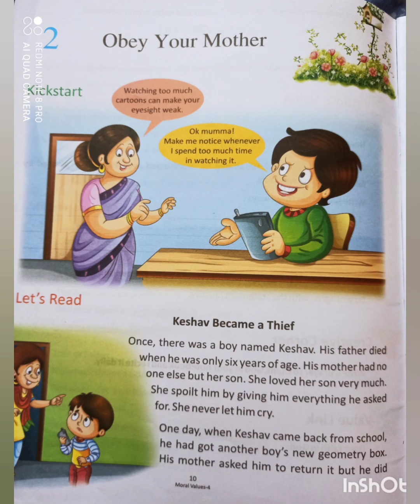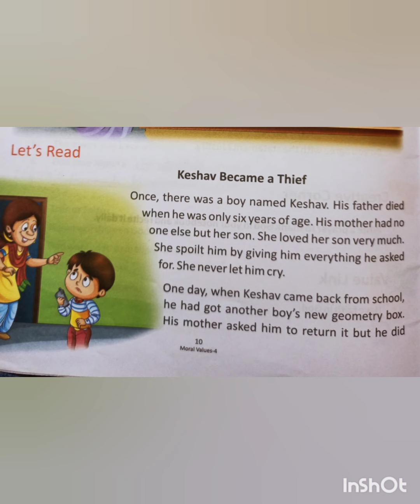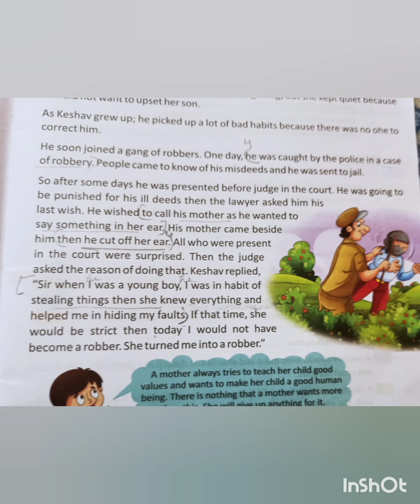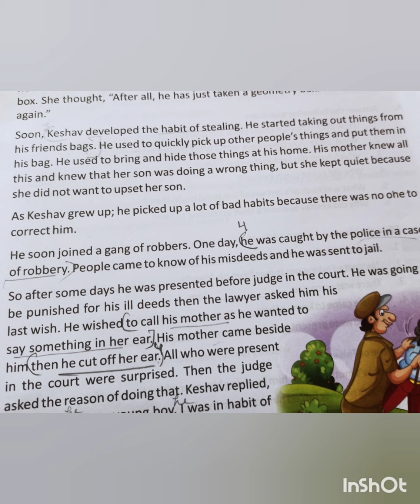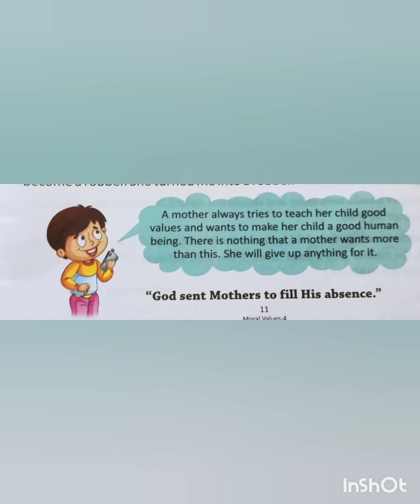Class 4_M Sc_Obey your mother